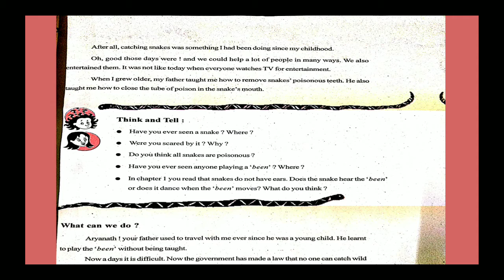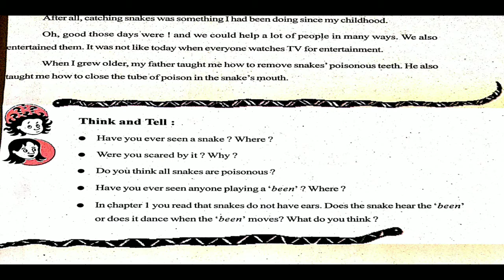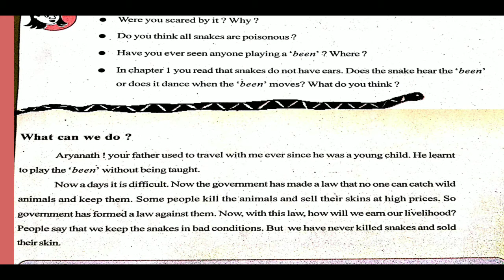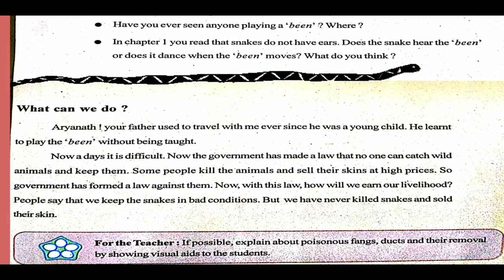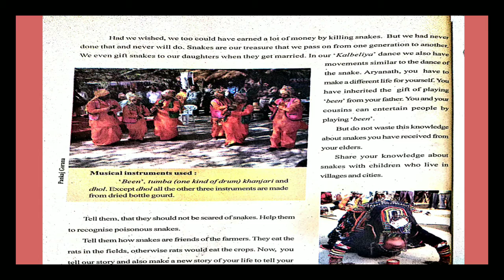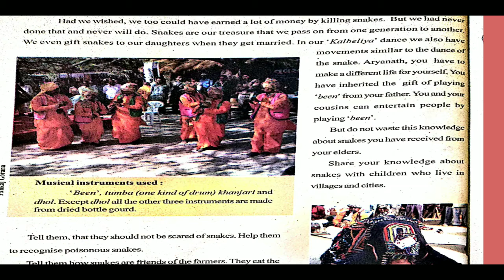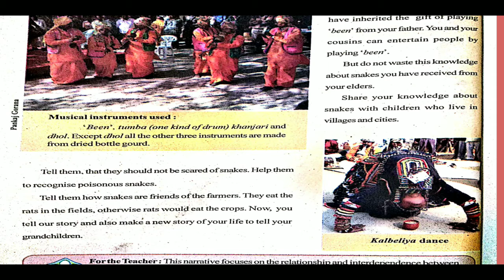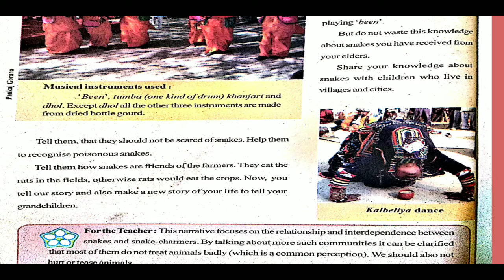Std-5 Sub-Evs Topic-A Snake and Snake Charmer (Part 2)